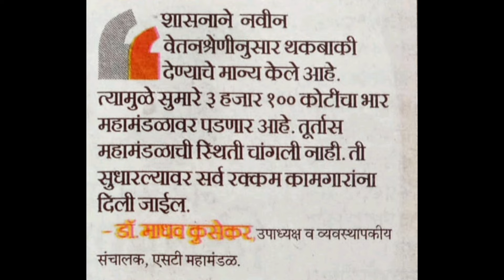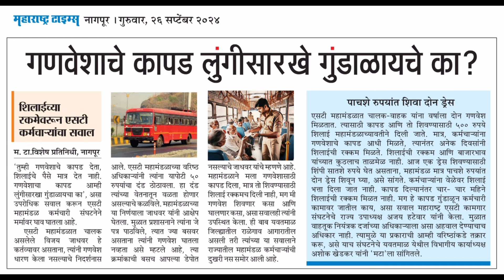खरंच फरक मिळणार आहे का ? 2020 पासूनचा पैसा ? MSRTC Updates